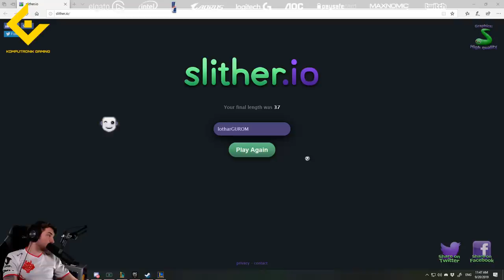[PL][PBE] DEMON KAI'SA TO JEST TO!!! - TFT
Dalsze testowanie PBE przed Twitch Rivals na Twitchconie!
Kolejna próba stworzenia grywalnej kompozycji z Kai'sa.
Czy Demon Trait to dobry pomysł?